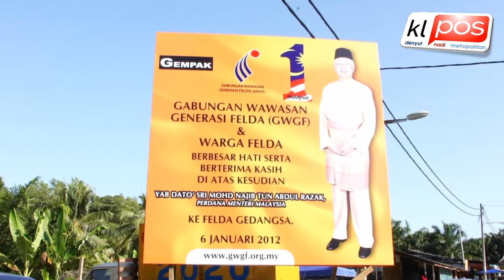Pembangunan Di FELDA Akan Diteruskan - Najib 6/1/2012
Perdana Menteri Datuk Seri Najib Tun Razak Berjanji,Beliau Akan Meneruskan Pembangunan Di FELDA.Beliau Berkata Demikian Ketika Membuat Lawatan Bersama Warga FELDA Gedangsa Yang Terletak di Kuala Kubu Baru pagi tadi 6/1/2011